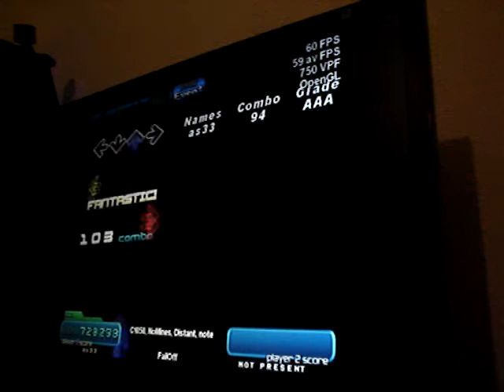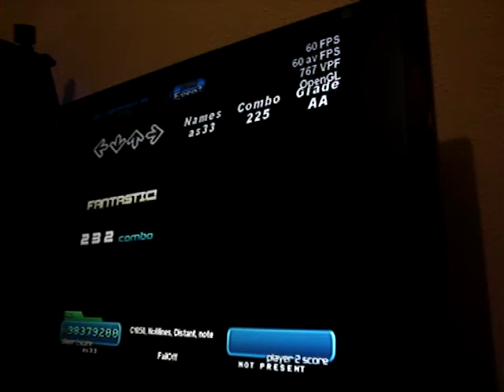SM: Mugen Yasoukyoku ~ Eternal Nocturne -dBu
sightread:
Mugen Yasoukyoku ~ Eternal Nocturne (Part 1)
Mugen Yasoukyoku ~ Eternal Nocturne
dBu music